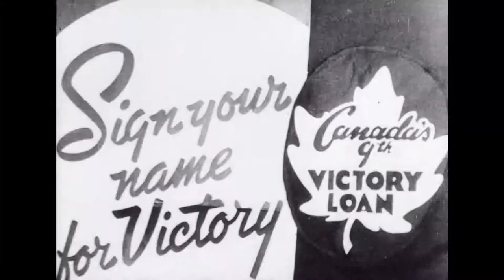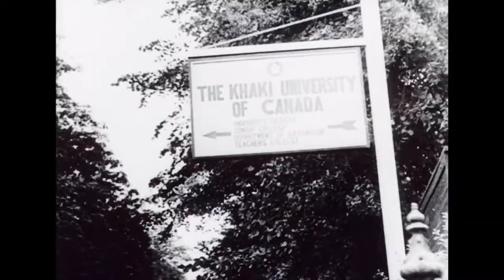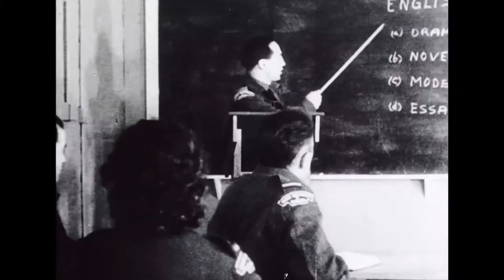Canadian Army Newsreel, No. 91 (1945)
1. Freedom of Aldershot:  Freedom of the borough of Aldershot is given to the Canadian Army Overseas; General P.J. Montague presides; guard of honour; Montague receives a silver casket and script from the Mayor; a precision guard drill; big crowds watch marching men and women.

2. "A Matter of Life and Death":  Several servicemen and servicewomen get a tour of Denham Film Studio Soundstage 5, where directors Michael Powell and Emeric Pressburg's new film A MATTER OF LIFE AND DEATH is in production; the Canadians meet one of the stars, fellow Canadian Raymond Massey; Michael Powell gives them a backstage tour; the film's stars, Kim Hunter and David Niven; the actors stand by for a take; a scene is shot; David Niven kids around with a CWAC.

3. "Keep on Saving":  The Thanksgiving Week Saving Drive Battle of Britain Air Show outside of London; double amputee Group Captain Doug Bader gives a demonstration of his flying ability; Trafalgar Square displays German armaments; signs advertise the 9th Victory Loan.

4. 2nd Division Leaves Holland:  Soldiers break camp; cleaning their uniforms with help from some local children; the Toronto Scottish Regiment, the 14th Field Company Royal Canadian Engineers and the 2nd Field Battery R.C.A.; parade across Nijmegen, across Foulkes Bridge; troops board boats for England; the Dover cliffs; disembarking in England.

5. Monty Opens Khaki University:  The Khaki University of Canada in Leeds at Hoffenshire is opened by Field Marshal Bernard Montgomery on October 1, 1945, on the former site of the No. 23 Canadian General Hospital; student-soldiers listen to Montgomery's address; Monty and the University President Brigadier G.E. Beament inspect the group; new university tunics for the men and women of the school; courses in chemistry and other subjects; the dormitories.

6. Calgary Stampede:  Victory Park Grounds; wild cow milking contest; calf roping; steer decorating; bronco riding; bull riding; chuck wagon racing.